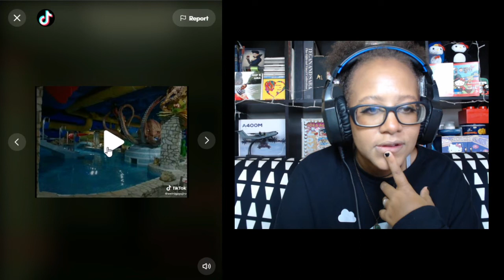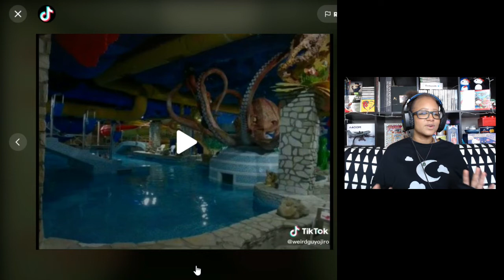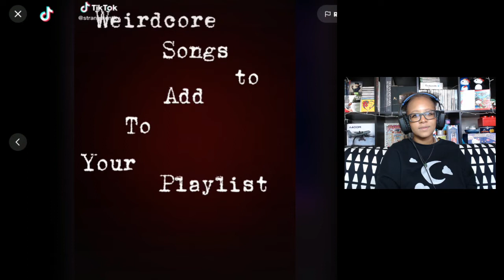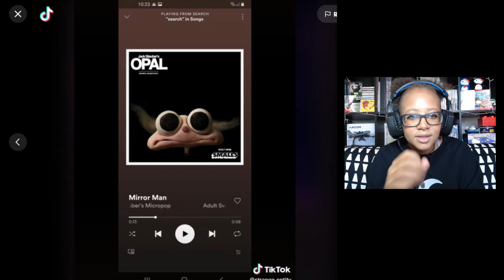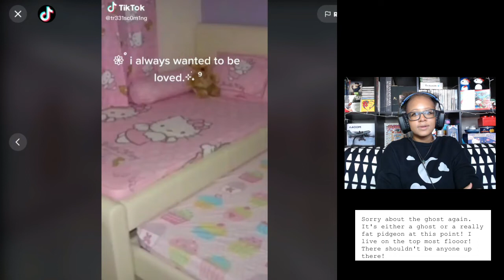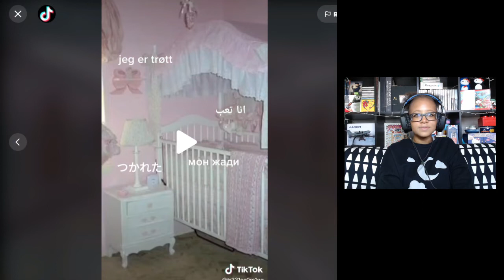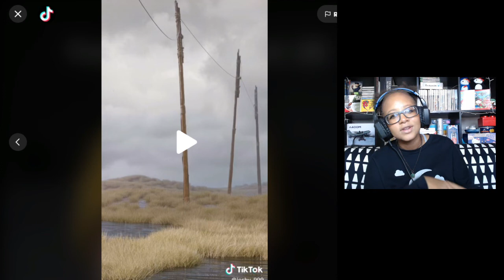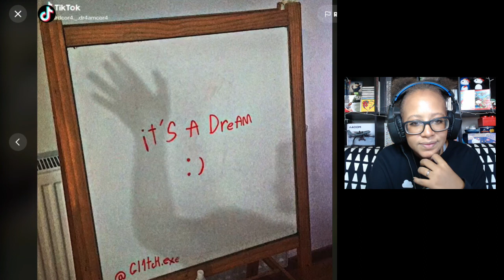Reacting to Weirdcore on Tik Tok #3